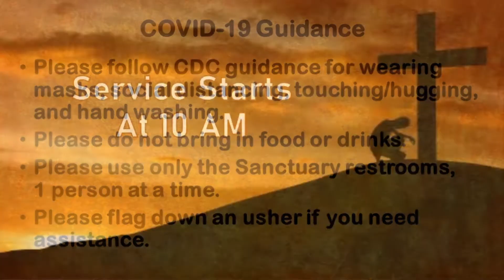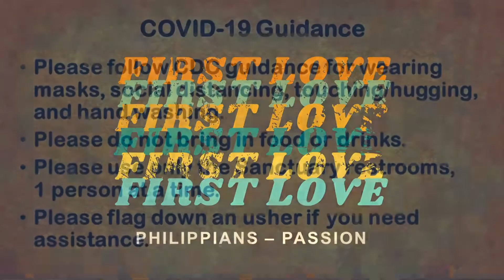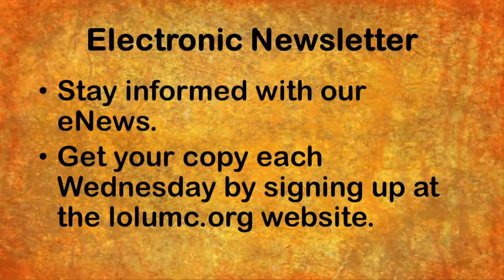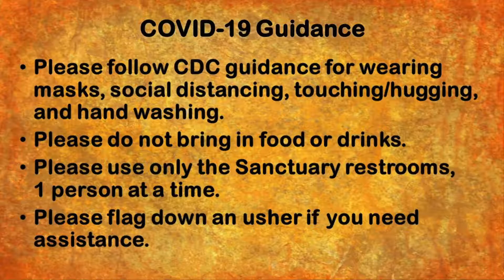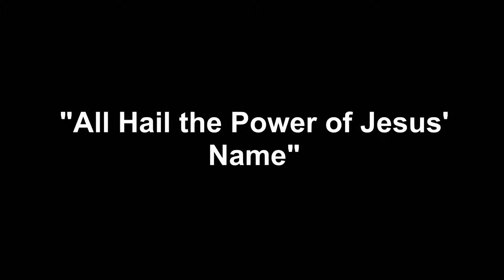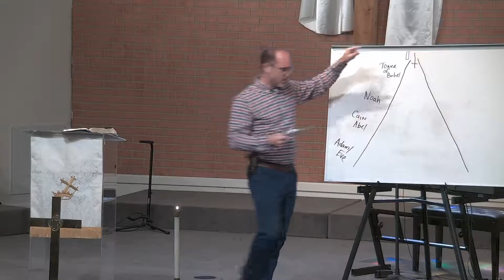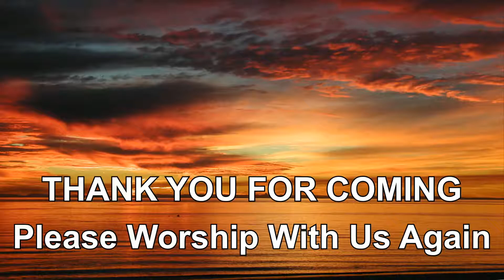Sunday Worship (April 25th, 2021)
Worship songs:

"All Hail the Power of Jesus' Name" - Words by Edward Perronet; Music by Oliver Holden (UMH #154)
"God So Loved (Live at the Wheelhouse)" - Words and Music by Ed Cash, Franni Cash, Martin Cash, Scott Cash, and Andrew Bergthold (CCLI Song #7138599)
"Yes I Will" - Words and Music by Eddie Hoagland, Mia Fieldes, and Jonathan Smith (CCLI Song #7105442)
"Goodness Of God" - Words and Music by Jenn Johnson, Ed Cash, Jason Ingram, Ben Fielding, and Brian Johnson (CCLI Song #7117726)
"At the Name of Jesus" - Words by Caroline M. Noel; Music by James Mountain (CH #766)